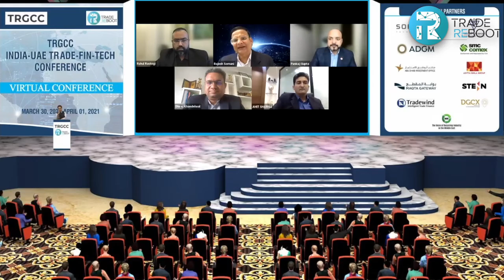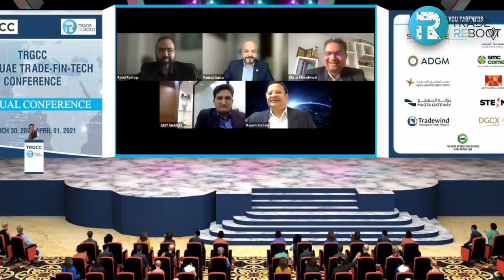Commodity Trading in The Digital Era | A Global Shift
Commodity producers, traders, buyers and investors are all under pressure to change dramatically. Companies are working in an extremely dynamic world, but they have incredible opportunities to shape a better future whilst delivering full effects. TRGCC: India-UAE Trade-Fin-Tech Conference has drawn together industry leaders and experts such as Rahul Rastogi, CA Rajesh Somani, Pankaj Gupta, CA Amit Sharma, and CA Dhiraj Khandelwal, who are pushing the envelope and designing innovative and responsible ways to boost the global commodity trading system.

Trade Reboot Global Commodity Conference (TRGCC) is a conference to make you aware of the advantages of technology and to make you understand how easy and cost effective it is to use the Blockchain, Artificial Intelligence, Machine Learning technology for everyday trade and advantages for business community – the commodity trader, importer, exporter, manufacturer, banker, shipper and all the players in the business.We have more than 50 speakers over a span of 3 days.